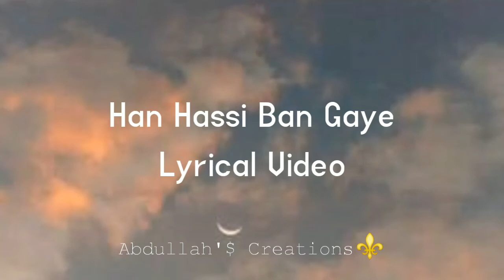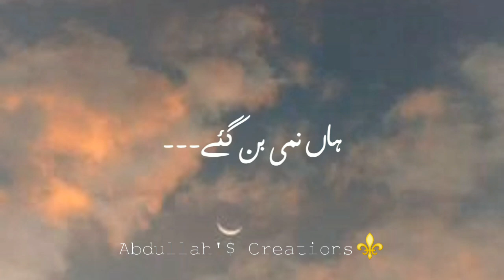Han Hassi Ban Gaye || Short Clip 📷 || Lyrical Video || Abdullah'$ Creations⚜️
Note:- No Video Till September bcz My Board Exams Are Starting From August 28 ❤️🌍 So keep Supporting Love You All❤️😇🌍